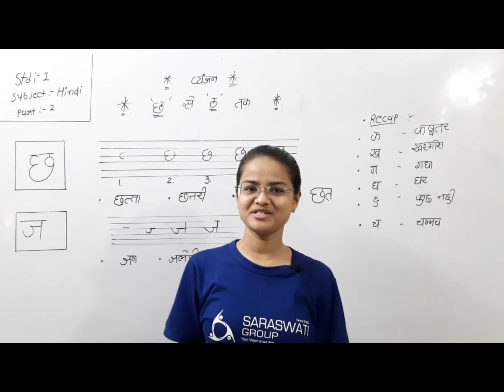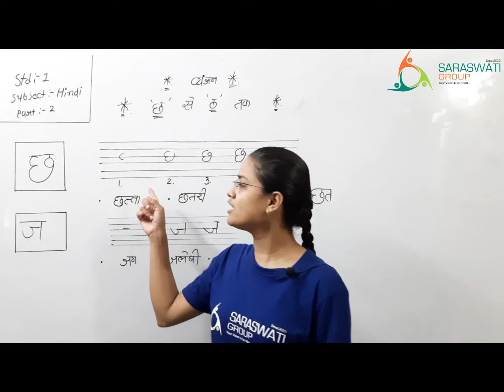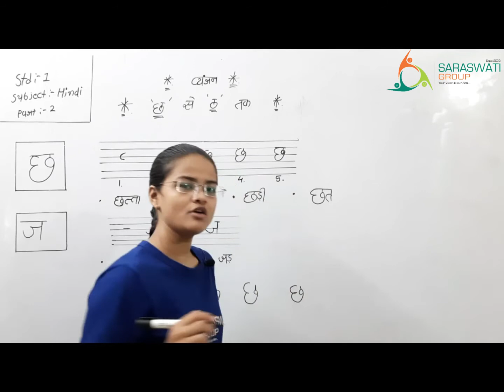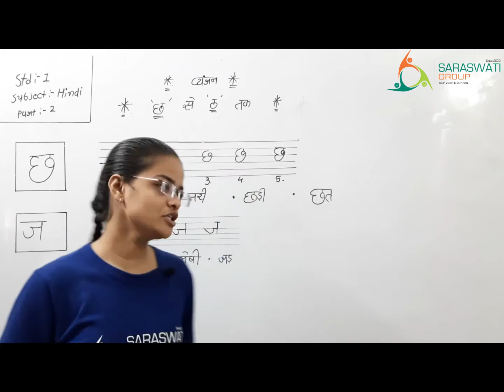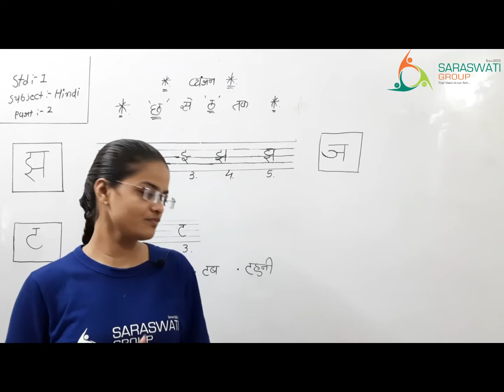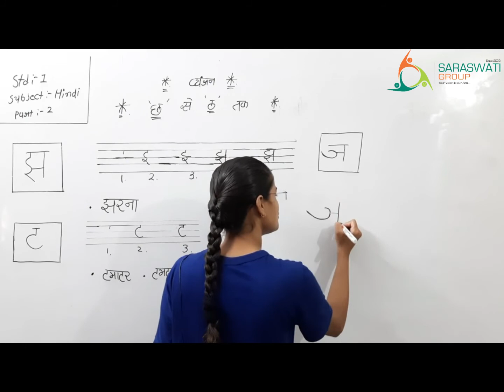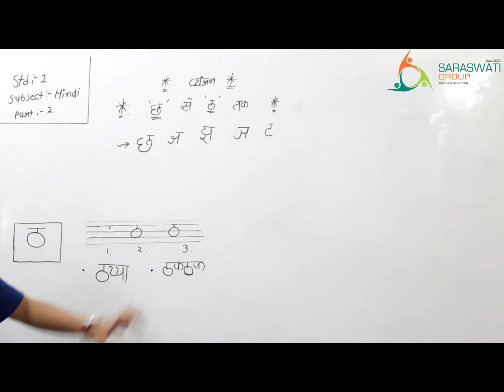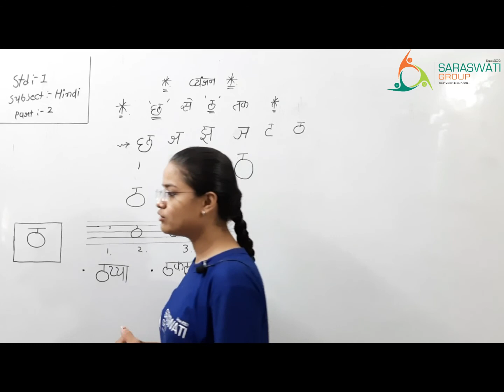HINDI II STD 1 II VYANJAN II PART 2 II DATE 8-10-2020